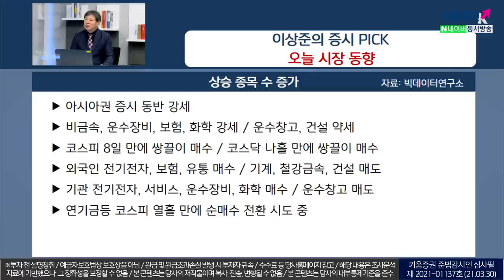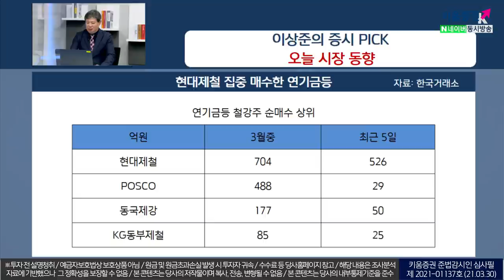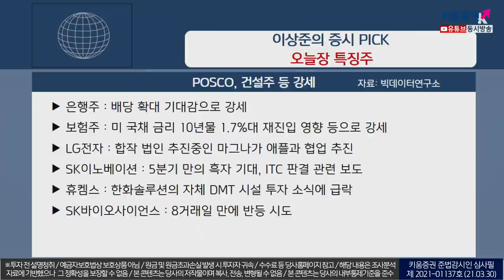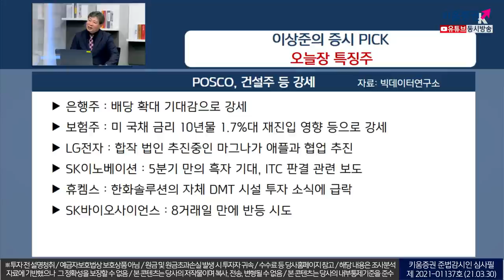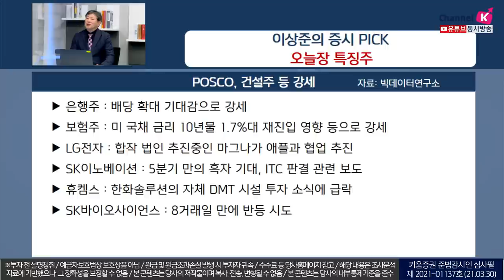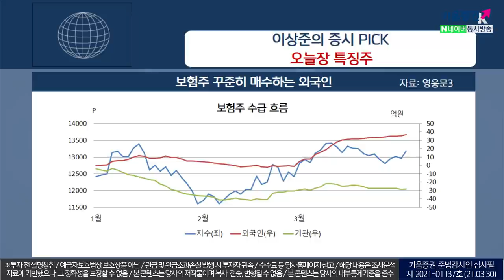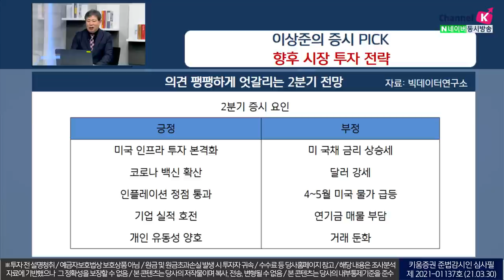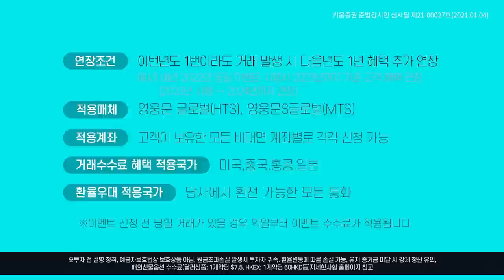시장의 관심은 실적 기대 큰 소재 및 산업주 중심으로 이동? (이상준의 시장PICK.마감시황/21.03.30)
김순영 채널K 앵커, 이상준 빅데이터연구소장